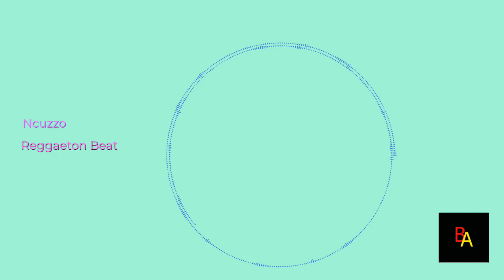🎵 Reggaeton Beat (unmastered) - Ncuzzo 🅽O ©opyright Music 🎵 Vlog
Reggaeton Beat (unmastered) de Ncuzzo está posteada bajo una  licencia Creative Commons.

✍Información de la Canción:

Artista: Ncuzzo
Canción: Reggaeton Beat (unmastered)